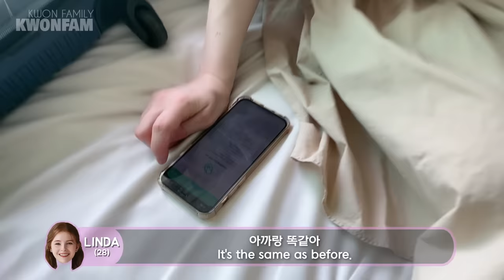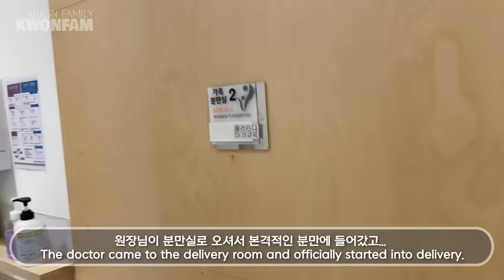SUB) 🇰🇷🇩🇪 드디어 출산! 10개월의 기다림! '로아'를 만나고 폭풍 눈물ㅣChildbirth of KoreaㅣNewbornㅣ국제커플ㅣ국제부부ㅣ출산 브이로그ㅣbabyㅣ신생아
10개월의 기다림 끝에 드디어 우리의 아기가 태어났어요!
많은 분들의 격려와 응원이 있었기에 여기까지 무사히 올 수 있었습니다
임신 기간 중에 린다가 다치기도 하고 많은 일들이 있었지만 무사히 출산할 수 있었습니다.
이제 10개월의 긴 여행의 마지막을 함께 확인해 보실까요?